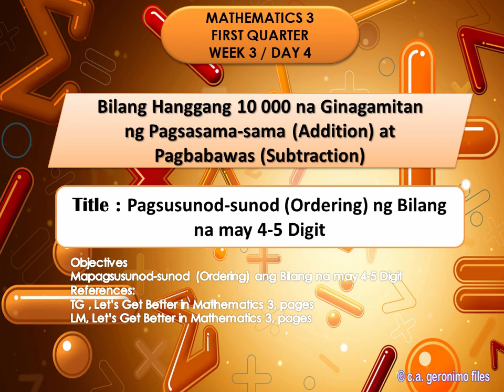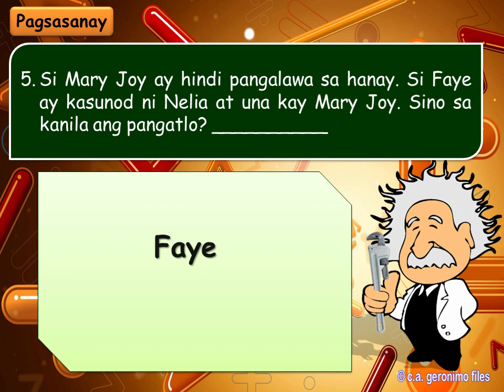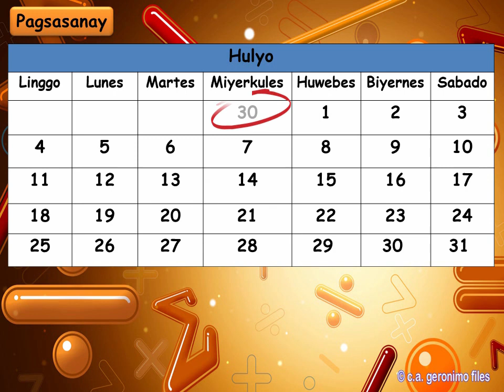Math3 Q1 Wk3 Day4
Mathematics 3
Grade 3
Powerpoint Presentation
Daily Lesson
Quarter1 Week3 Day4